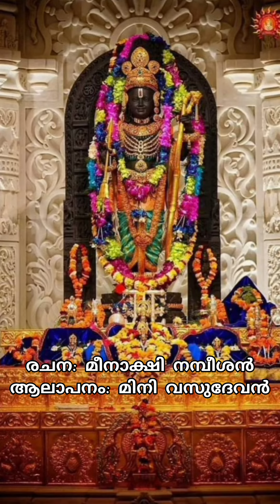തൃപ്പാദം മാത്രം എനിക്കാശ്രയം.... രചന: മീനാക്ഷി നമ്പീശൻ... ആലാപനം: മിനി സുദേവൻ